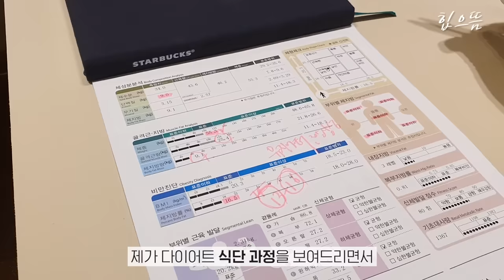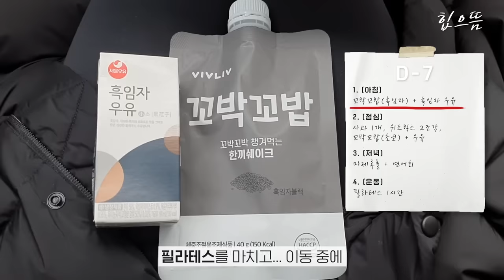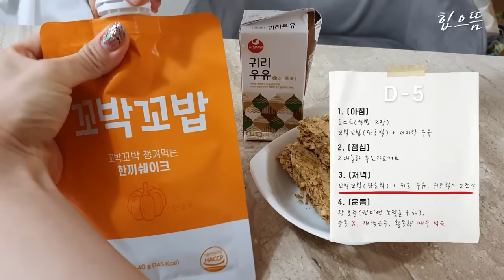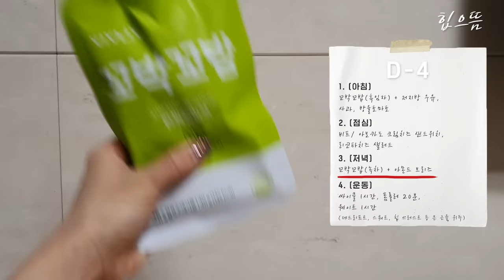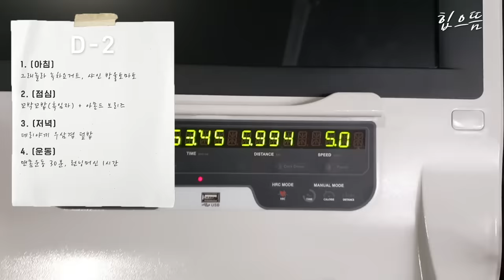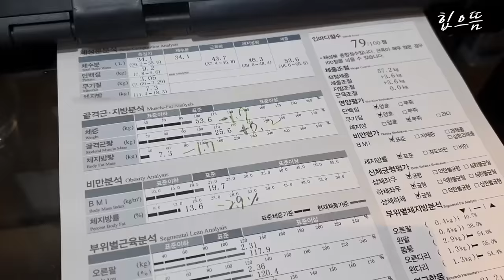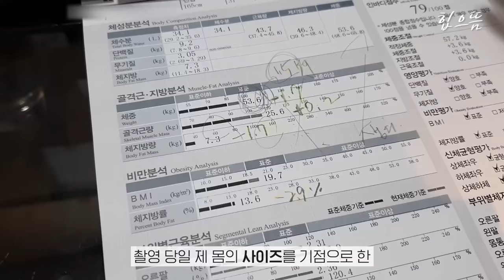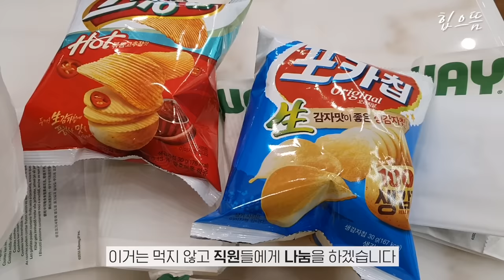다이어트할 때 치킨먹는 사람, 나야 나